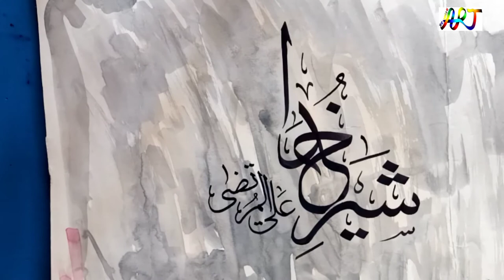mola ali name |ali shair e khuda|ali mushkil kusha calligraphy |the world of art by sufi